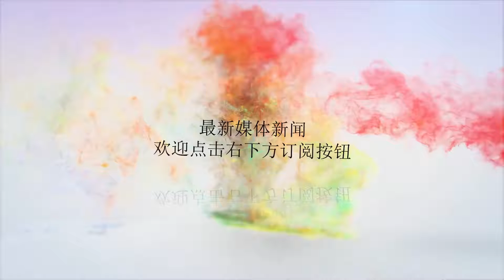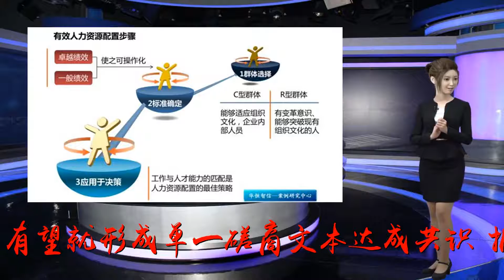泰媒：中国-东盟南海行为准则磋商有望达成共识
谢谢！资料图：南海（图源：新华网）中国南海新闻网7月31日电东亚合作系列外长会将于近日召开，南海问题是议题之一。据泰国《民族报》31日报道，中国和东盟的外交部长已同意进一步推进“南海行为准则”（COC）（简称“准则”，下同）磋商，并有望就形成单一磋商文本达成共识。报道援引泰国外交部东盟事务局高级官员苏利亚的话称，“准则”最终达成还需要时间。“准则”不是解决领土争端的工具，南海问题还将在双边基础上加以解决。报道称，东盟成员国在南海问题上与中国存在分歧。但2002年，东盟与中国签署了《南海各方行为宣言》（DOC）（简称《宣言》，下同），近年来，双方在“准则”磋商方面也取得了重大进展。报道同时提到，中国驻东盟大使黄溪连在接受中外记者联合采访时表示，在中国和东盟国家共同努力下，南海形势总体趋稳向好。实践证明，落实《宣言》机制是中国与东盟国家妥善处理南海问题、维护南海和平稳定的真正有效平台，对于增进各方互信、管控海上分歧、维护地区稳定具有重要意义。黄溪连指出，中国与东盟国家在落实《宣言》机制下积极开展务实合作，并取得显著成果。中方启动了外交高官热线平台，在广东湛江举行了中国—东盟国家首次大规模海上联合搜救实船演练，2017年领导人会议发表了《未来十年南海海岸和海洋环保宣言（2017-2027）》。在前不久长沙高官会上，各方还并行举行了“海洋环境保护”和“航行安全”两个技术边会，来自中国和东盟国家相关领域部门代表围绕相关议题进行了热烈讨论。2018年下半年，中国、泰国、印尼等还将举办相关合作项目。“我们希望其他国家能充分尊重中国与东盟国家真诚意愿，支持双方推进对话合作、管控分歧的积极努力，并为这一进程发挥建设性作用，而不是相反。”黄溪连说。中国南海新闻网注意到，2017年，经过几轮磋商，中国与东盟国家达成了“南海行为准则”框架，年底中国—东盟领导人会议宣布正式启动“准则”磋商。2018年3月初，各方在越南芽庄举行了落实《宣言》第23次联合工作组会议，正式启动“准则”案文磋商，并就未来磋商模式、路径等进行讨论。6月25日至27日，各方在湖南长沙举行了落实《宣言》第15次高官会和第24次联合工作组会，就“准则”下步磋商达成一系列积极进展和共识，为即将于8月初举行的中国—东盟外长会营造了良好氛围。（中国南海新闻网姚凌）更多南海问题专业资讯与权威解读，尽在海外网—中国南海新闻网（